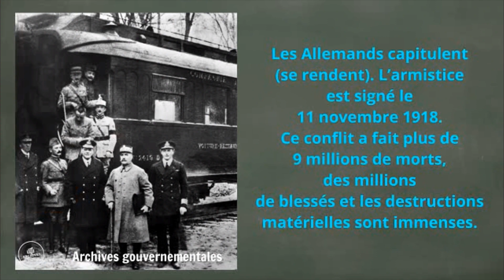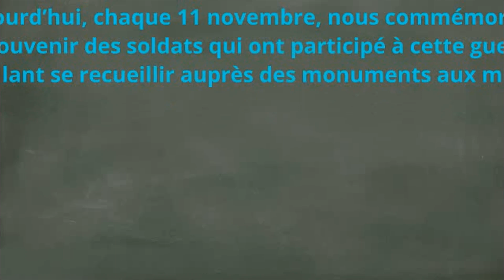Histoire - La première guerre mondiale